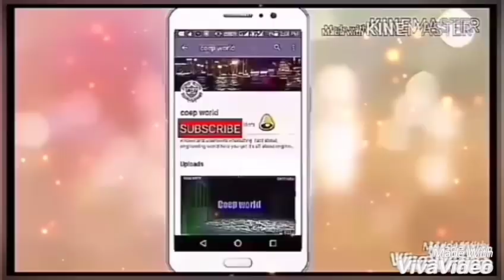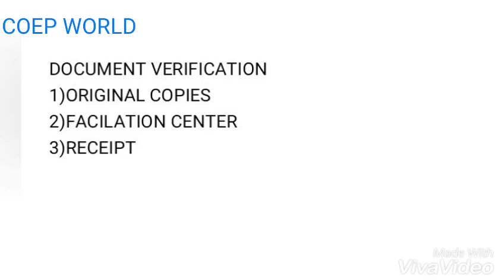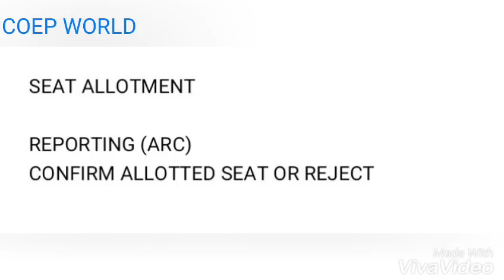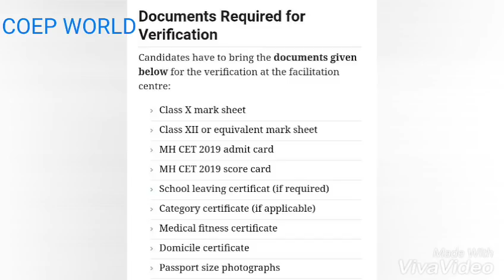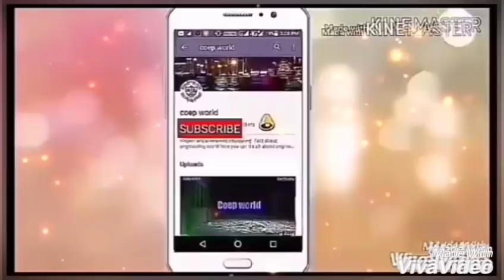MHT CET 2019 COUNSELLING PROCESS | DOCUMENTS | OPTION FORM FILLING | TOTAL INFORMATION 2019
ASK any question on instagram

◽IN THIS VIDEO YOU WILL GET TOTAL INFORMATION ABOUT MHT CET 2019 COUNSELLING PROCESS , DOCUMENTS, CAP ROUND, ARC CENTER, OPTION FORM FILLING

🔴COEP PUNE CATEGORY WISE TOTAL BRANCH CUT OFF MARKS

🔴PICT PUNE CATEGORY WISE TOTAL BRANCH CUT OFF MARKS

🔴MIT PUNE CATEGORY WISE TOTAL BRANCH CUT OFF MARKS

🔴VIT PUNE CATEGORY WISE TOTAL BRANCH CUT OFF MARKS